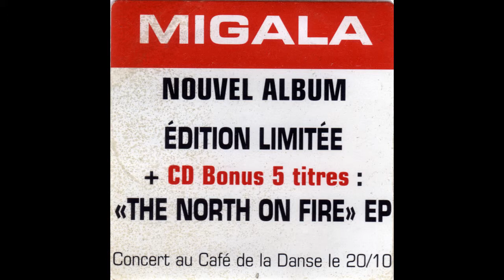Migala - "The North on Fire (2)"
Extraído de / From: "North on Fire EP" (2000, Acuarela)